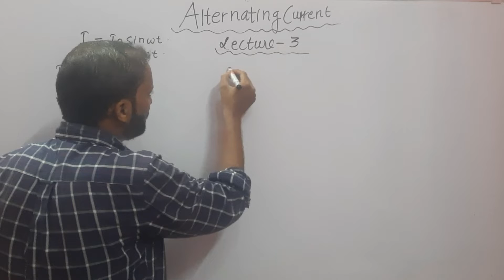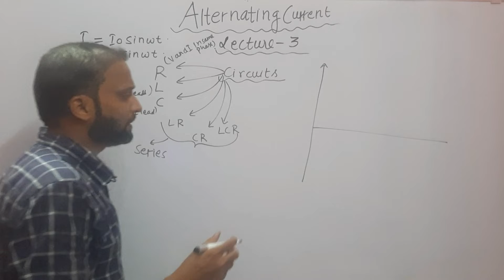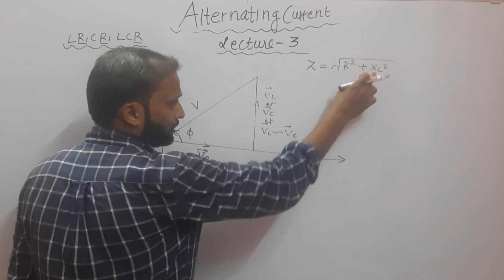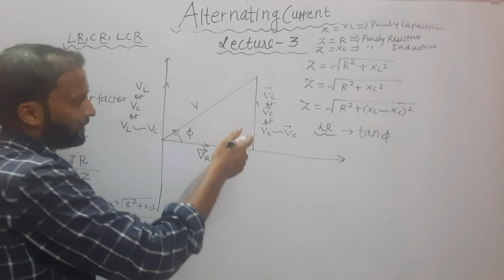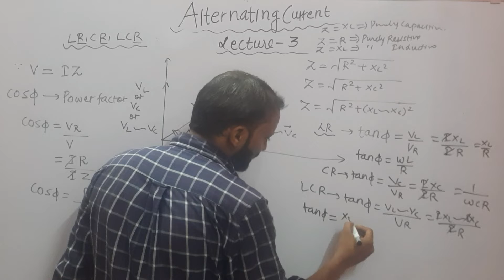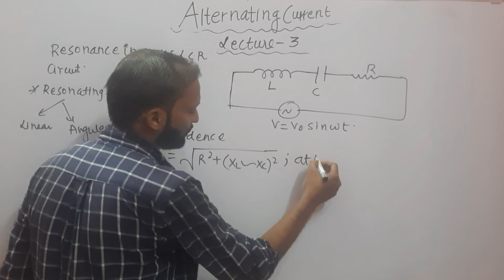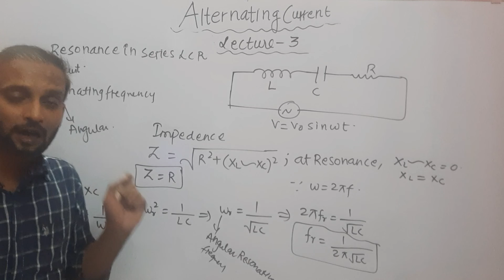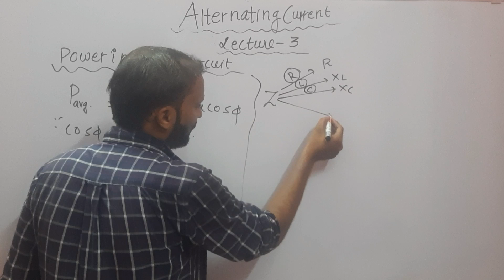Alternating Current (Lecture-3)|Resonance in Series LCR Circuit|Power AC Circuits-ISC|CBSE|NEET-2023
mean current
mean voltage
impedance impedance